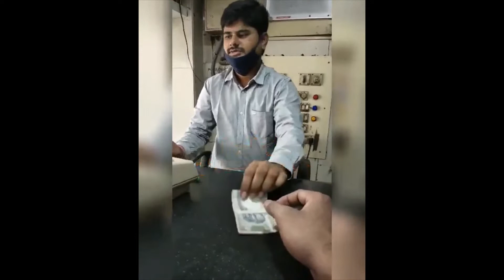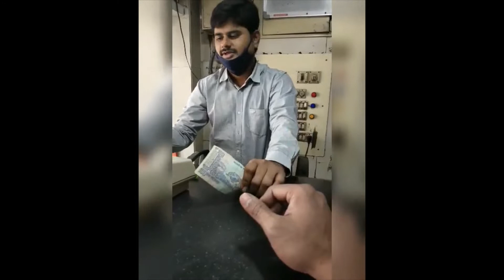My 1st VLOG Eating Masala Dosa at hyderabad Shanti Tifin center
hope u like this video this is my 1st vlog if some thing wrong in this video please let me know
tel me in the comment box